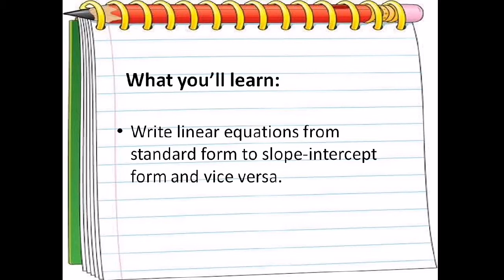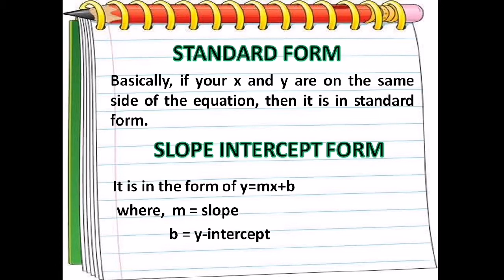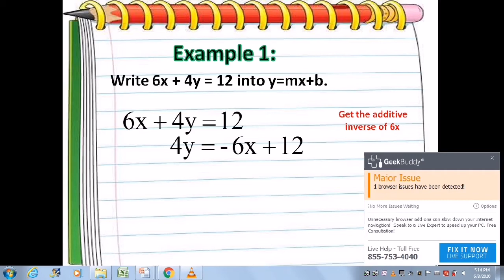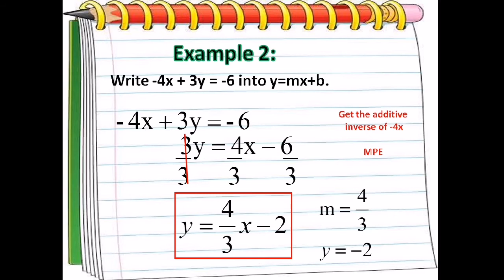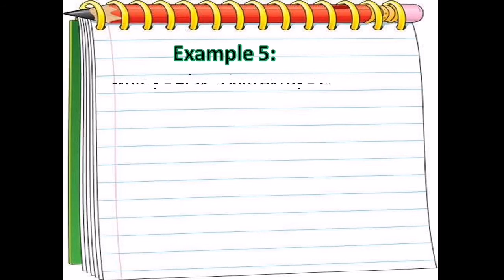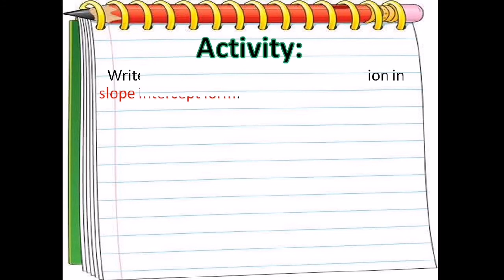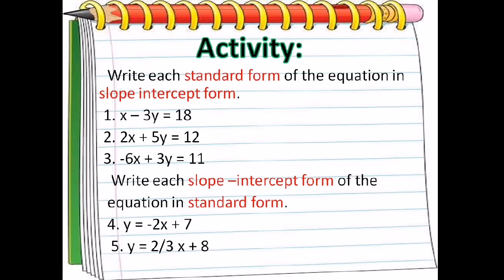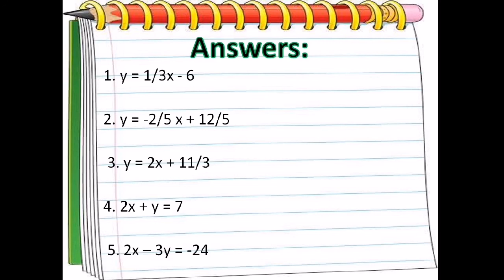Forms of Equation of a Line [Made EASY - Taglish version]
This video will help you to rewrite equation standard form  to slope-intercept form and vice versa. The standard form of the equation of a line is Ax+By=C and the slope=-intercept form is y=mx +b.You need to transform equation in different forms.  To learn about the topic, watch it out!

SalaMATH po!